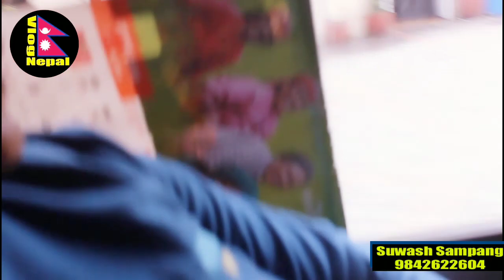Ilam, Kutidada to Kanyam vlog ll Jhapali team ll Vlog Nepal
Suwash Sampang Rai
Add- Damak, Jhapa